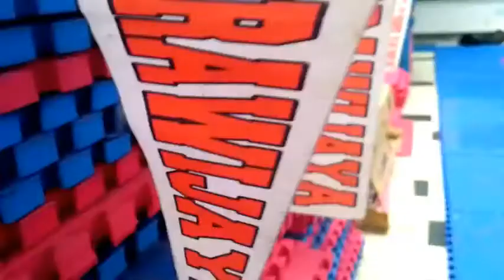Brawijaya Karate Training - by Muhamad Adrian H September 2017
Self-Training in UB Sport Centre, Brawijaya Karate . With Discipline, Respect, Courage, and Manner you can be the best of you - Muhamad Adrian H